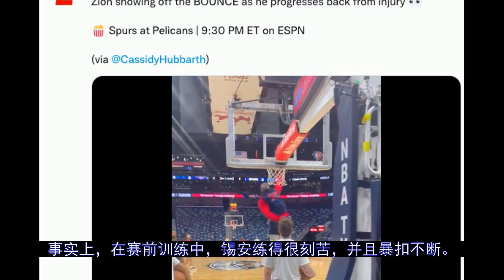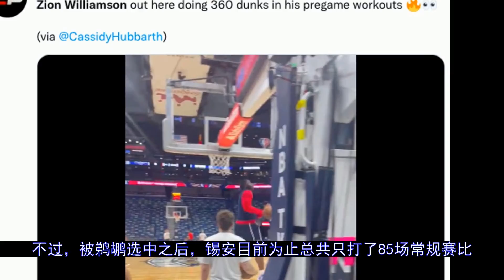锡安连秀360度转体暴扣！美媒刷屏热议伤病恢复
更多视屏可在网站搜索： 秒开油管p站,就用西部世界：【北京时间4月14日，鹈鹕迎来了跟马刺的附加赛生死战。赛前，锡安在训练中连续完成了360度转体大风车暴扣，引发美媒刷屏热议。只见锡安从底线冲到篮下，腾空而起，在空中有一个...